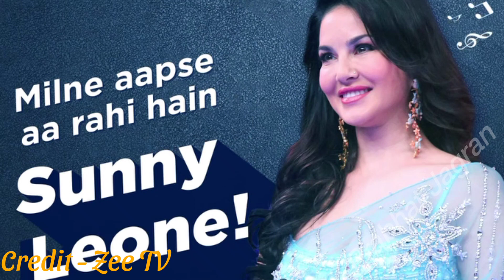Albert Kabo Lepcha New Promo | Saregamapa Albert New Song | Sunny Leone in Saregamapa | SRGMP 2023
Albert Kabo Lepcha New Promo
Saregamapa Albert New Song
Sunny Leone in Saregamapa
SRGMP 2023 New Promo
Saregamapa 90"s Special Episode
Sunny Leone Special Saregamapa
albert kabo lepcha new song saregamapa
saregamapa albert new promo
90"s special albert kabo lepcha
sunny leone special albert kabo lepcha
saregamapa new episode 90"s special
albert kabo lepcha saregamapa